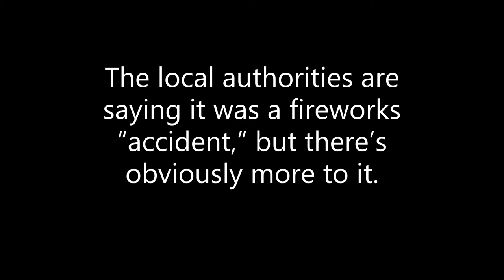FOOTAGE OF MASSIVE EXPLOSION IN BEIRUT - 8/4/2020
Massive Explosion In Beirut, Many Injured, Lots Of Damage.

There’s no doubt there was some fireworks there, but there was also something else.

Speculation now is there was a Hezbollah/Iran weapon storage there.

The locals authorities are saying it’s a fireworks “accident,” but there’s obviously more to it.

Views from 7 angles gathered from Twitter.